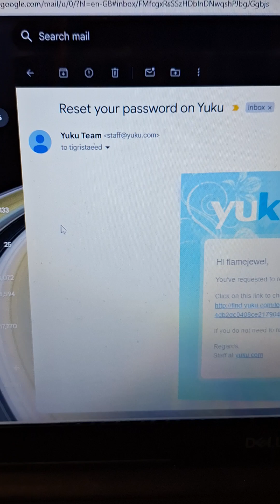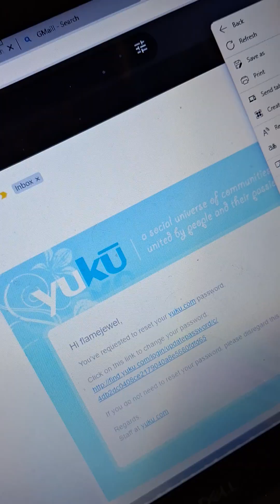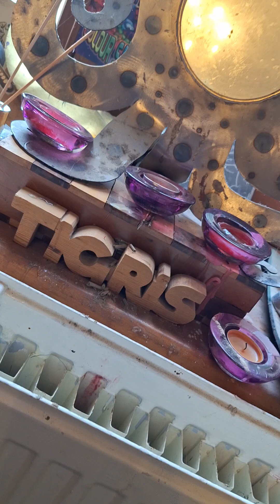FLAMEJEWEL = I TIGRIS PROOF !!